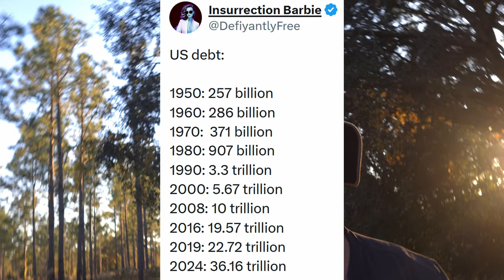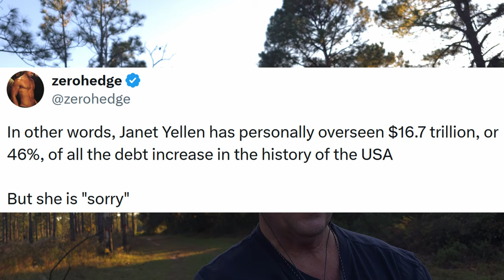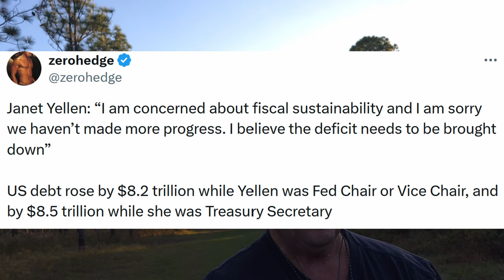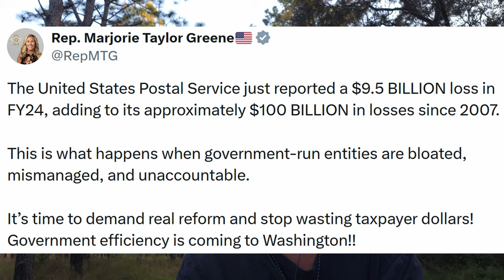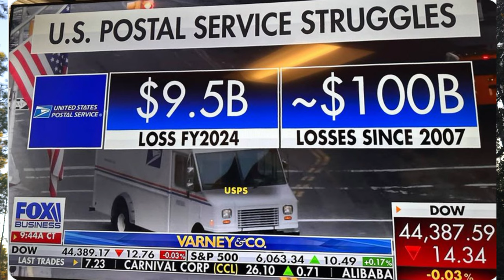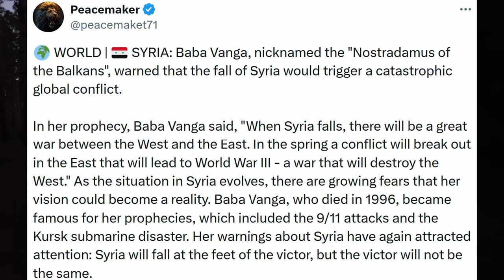Alien UFO/UFPs over the United States with no answers! The Turtle collapses.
FBI Senior Official says Bureau “doesn’t know” who’s operating the New Jersey drones or whether they pose a risk of a National Security risk.

US debt now approaching 37 trillion. Spiraling out of control. How long until the dollar is worthless. Hyper-Inflation anyone?

The United States Postal Service just reported a record $9.5 BILLION loss in FY24, adding to its approximately $100 BILLION in losses since 2007 according to various sources. Isn't it time to reform the Postal Service DOGE?

Senator Mitch McConnell (THE TURTLE) collapses. Isn't it time to end the nursing home known as the US Congress and put in some young fresh talent? These old lunatics just can give up the power aphrodisiac that keeps them high.

Israel devastated the Syrian navy in Latakia. Massive bombing of all of Syria. Shipyards obliterated. Will they take Damascus?

Insurrection Barbie @DefiyantlyFree explains Democrat money laundering.

NATO expansion explained as the cause to Ukraine SMO/war.